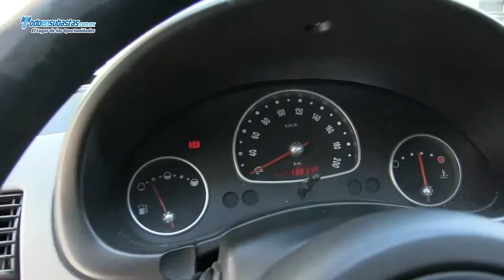Chevrolet / Chevy 4 Pts. Paquete H A/A CD D/H / 2011